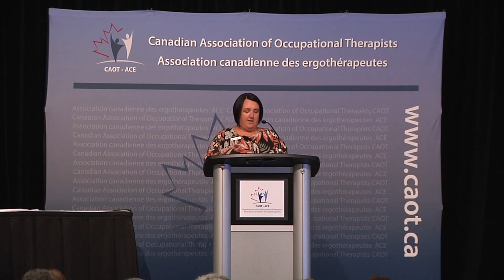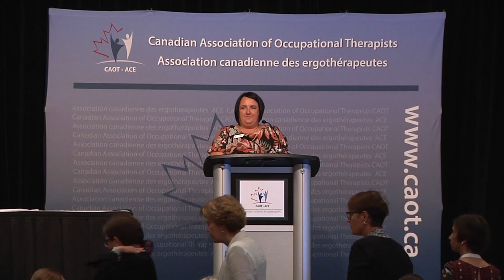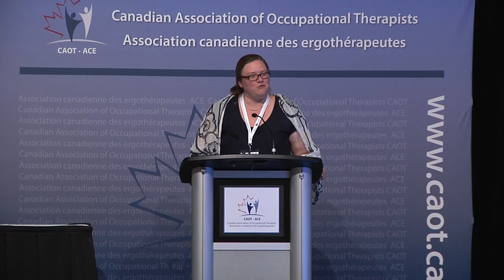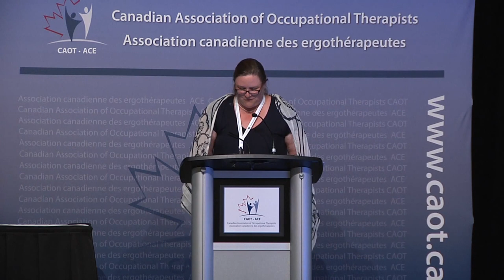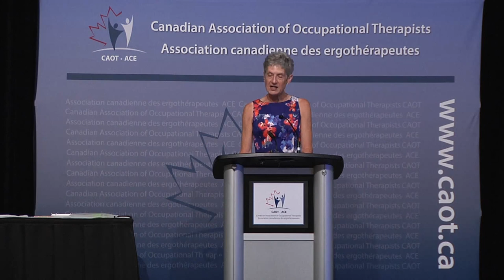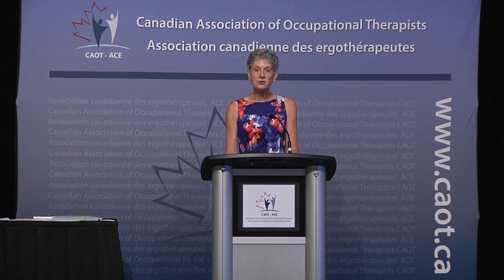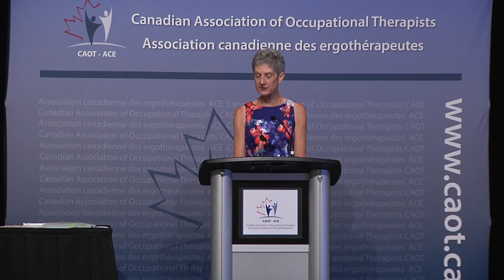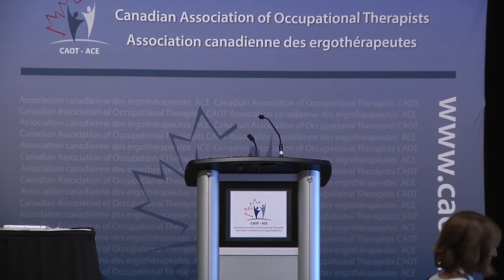Muriel Driver Memorial Lecture 2017, Charlottetown, PEI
Karen Whalley Hammell